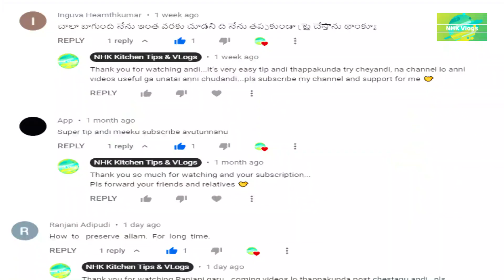How to store Ginger long time without fridge/💯అల్లం ఎక్కువ రోజులు ఉండాలంటే ఇలా నిల్వ చేసుకోండి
అల్లం ఎక్కువ రోజులు తాజాగా ఉండాలంటే ఇలా నిల్వ చేసుకోండి. 3 Different Methods.
యూట్యూబ్ లో ఇంత వరకు ఎవరూ చెప్పని మంచి చిట్కా!.. One Minute Kitchen Hacks | How To Peel Ginger Easily In Telugu | Ginger Peeling Trick | Kitchen Tips In Telugu

Please do try this easy, simple and Kitchen Tips at home and share with your family n friends. Also Please do post your feedback about the content in the comments below.

NHK Kitchen Tips and VLogs